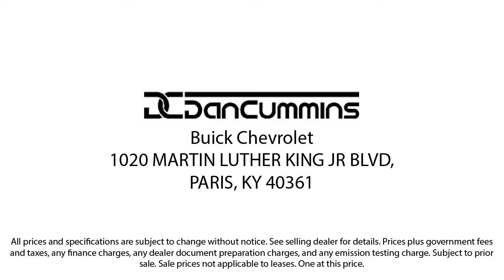2022 Jeep Wrangler Sport Sport Utility Paris Lexington Winchester Nicholasville Louisville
2022 Jeep Wrangler Sport Sport Utility Stock Number: 55005 Vin:1C4HJXAG0NW234910.
1020 M L K Jr Blvd